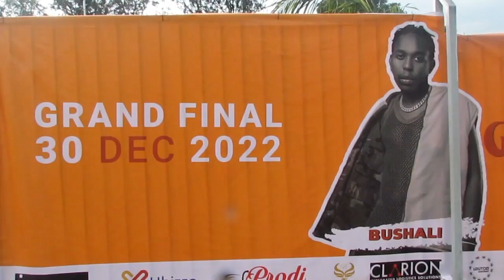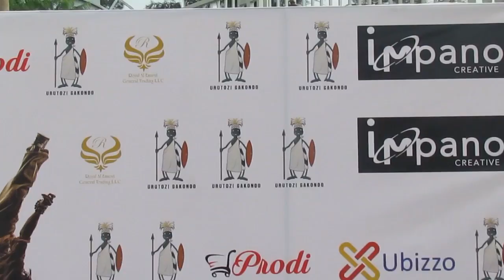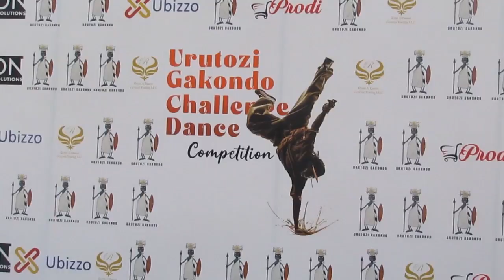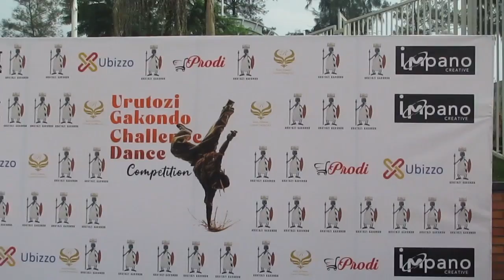Kigali:Abagizi ba nabi batemaguye abantu